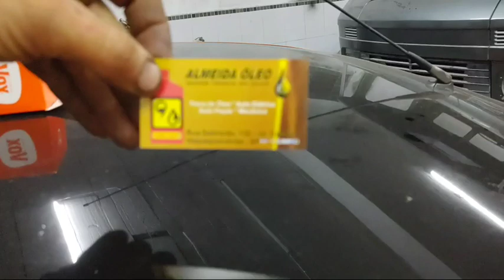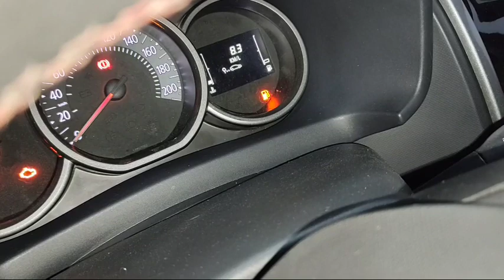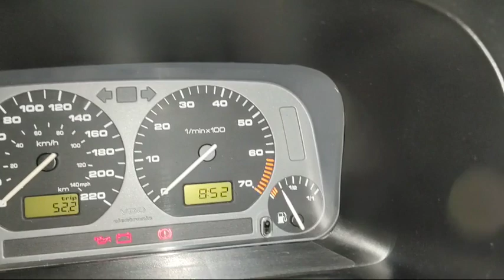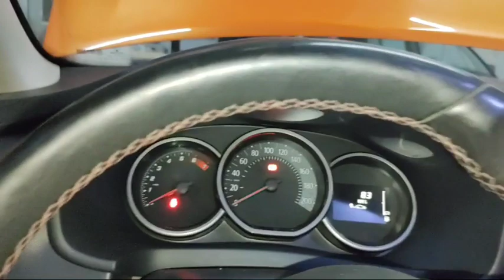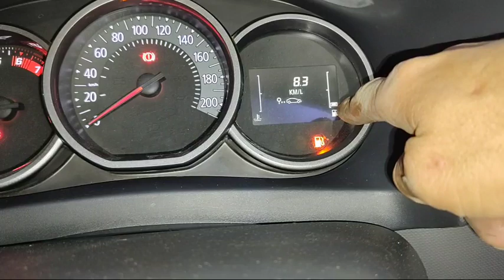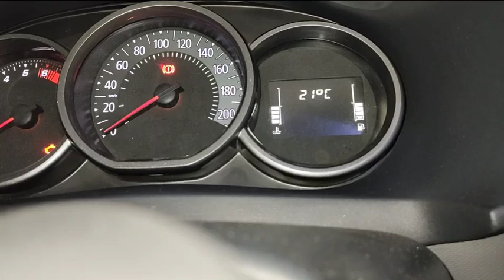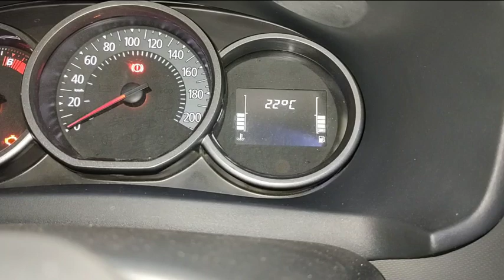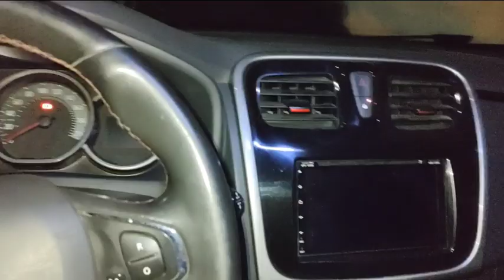Deu problema na bomba de combustível do Logan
Deu problema na bomba de combustível do Logan aproveitei e fiz a substituição da bóia que estava marcando errado